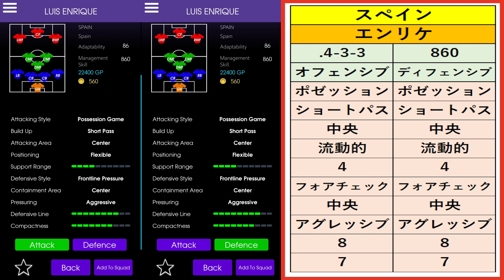【＃126】【ウイイレアプリ監督人選】『ルイス・エンリケ編』王道のポゼッション『ウイイレアプリ2020』 ウイイレアプリスカッド・人選・戦術紹介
※コメントの返信について

基本的には質問にはお答えするつもりですが以下のような質問は、
今後スルーさせて頂く場合がございます・・・

①動画と全く関係のない質問

②人選動画を出していない監督の人選系の質問
⇒人選にはかなりの時間をかけて検証しているため
　中途半端な答えを返したくない＋動画を投稿する意味がなくなる

③動画をよく視聴されていないであろう質問
⇒動画の中で説明しているものについてはコメント欄で
　再度説明はしません⇒※補足はさせて頂きます。

④誰がおすすめですか？という質問
動画の中でリアルな候補数名と、適した能力＆スキルの詳細を
お答えしても視聴者様が所持していなければ、
意味がなくなってしまいます。
⇒所持している選手で具体的な選手名を記載してください。

⑤他のチャンネルで紹介された選手の質問
　基本的には、そのチャンネルで質問お願いします。
　動画の人選内容と関係あれば、お答えします。
　中途半端に答えてしますと、
　その実況者様にご迷惑をかけてしまう場合があります・・・

質問に対して、調べたりしながら返事をしたりするので
どうしても動画作成の時間が足りず・・・
どうかご理解、ご協力の程お願い致します・・・

-GAME INFO-

◆販売元　：KONAMI

◆再生リスト